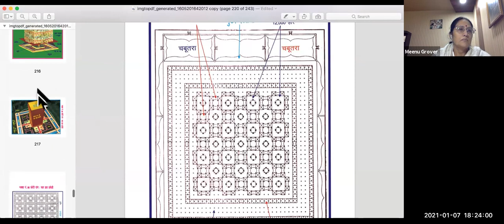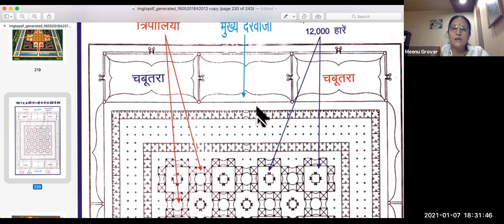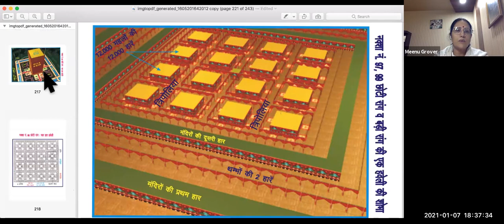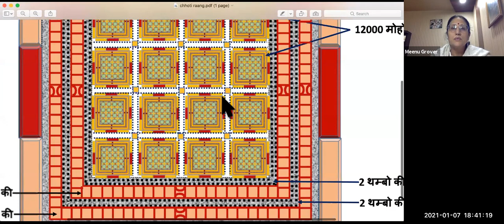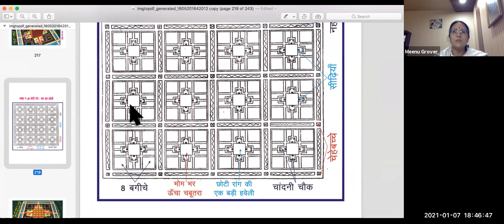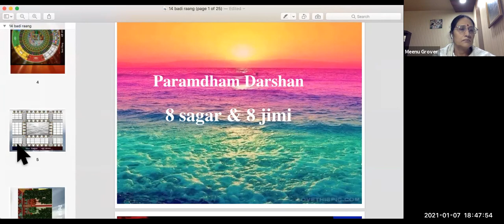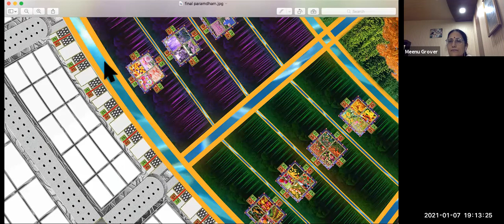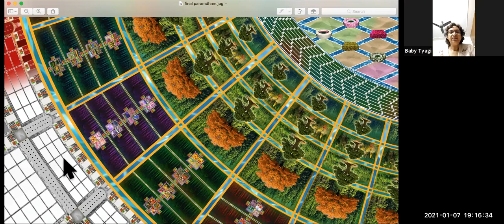Day-47 Batch-2 | चार हार हवेली छोटी रांग की सम्पूर्ण शोभा, बडी रांग की भूमिका